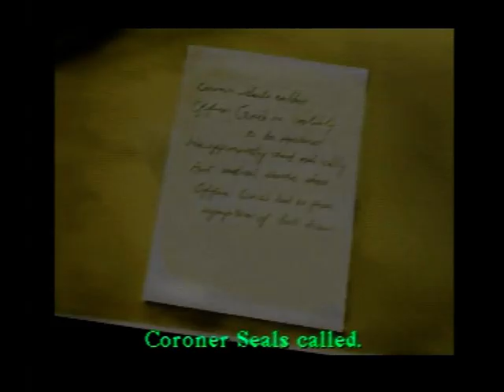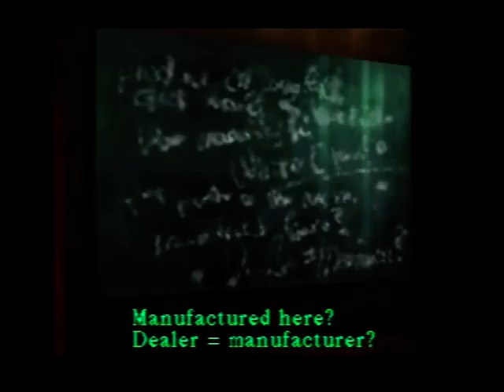Pelataan! Silent Hill -14- APINAMIES!!!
Tässä jaksossa Silent joutuu apinamiesten selättämäksi